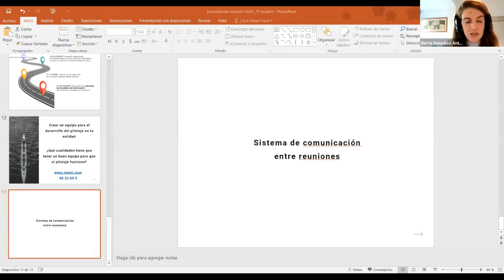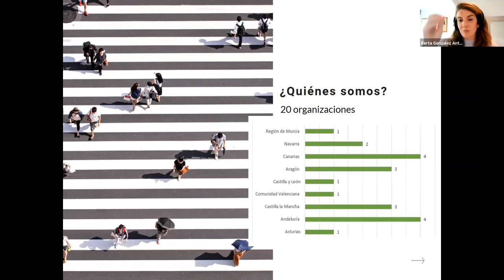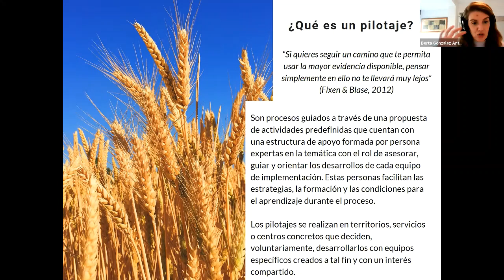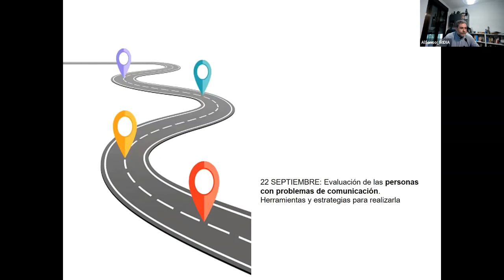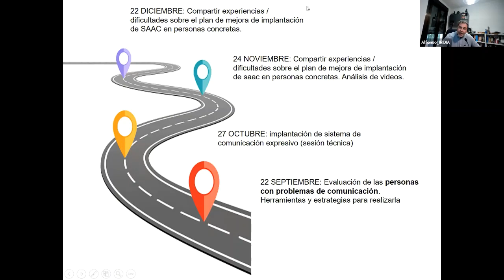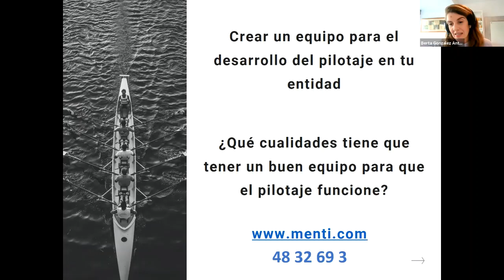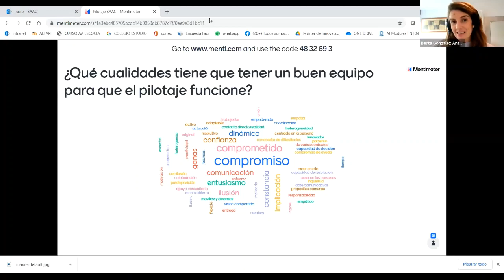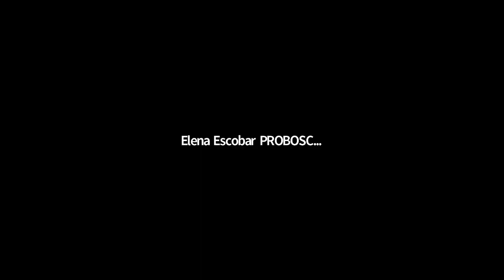Primera reunión Pilotaje SAAC (24022021)